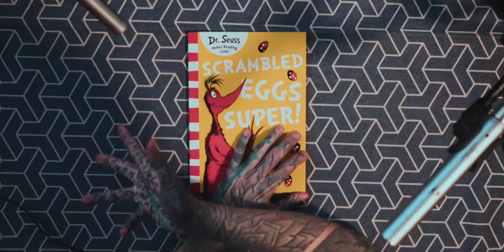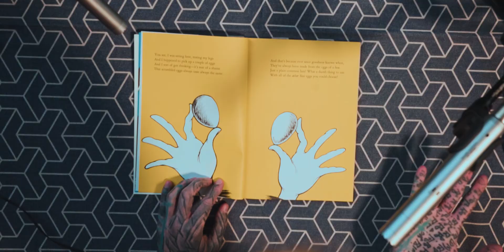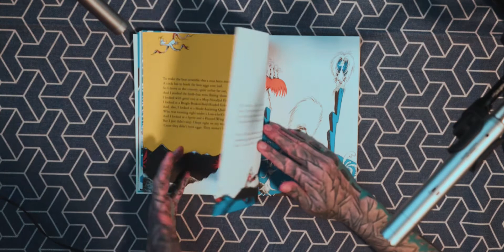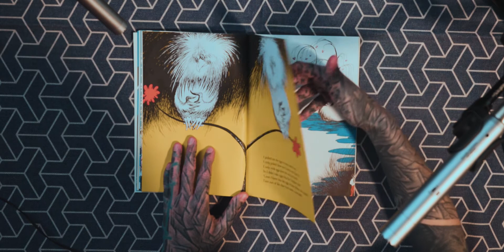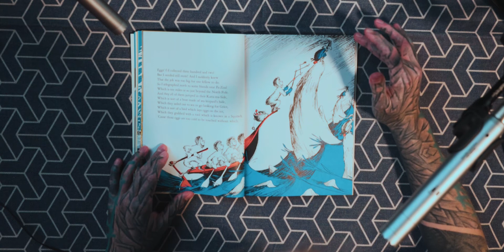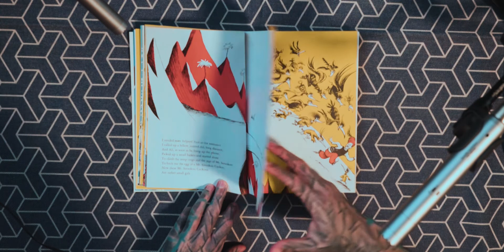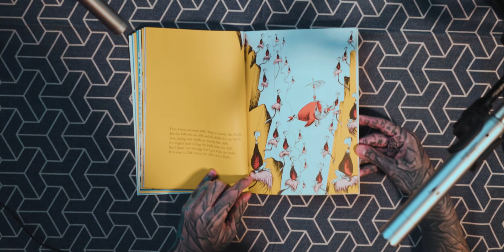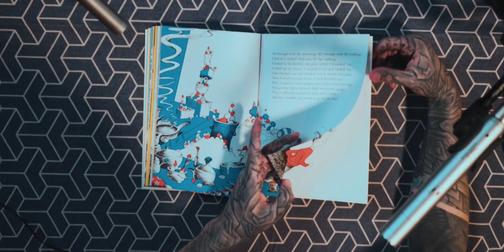Soft spoken Child Book reading // female ASMR bedtime // dr. seuss - scrambled eggs super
In todays soft spoken bedtime story, i will softly read out of the child book 'scrambled eggs super' from Dr. Seuss.

The beautiful about the books from Dr. Seuss are that you can read between the lines and that they mostly hold a lot deeper meaning fo adults as much as for childs. Some of his work got transformed into movies already. ( horton hears a how, the lorax, the cat in the hat, the grinch,...)

Autonomous sensory meridian response. It includes whispering sounds who comforts you trough the joy of triggers and tingles you can fall from into a relaxing sleep. Soft spoken I will be your tattoo asmr girl friend who read sleeping books or show you the adventure of sound.
Produced by my husband LILY LU
► PSYLAND 25 CHANNEL
All adult pages:  find me in the world wide web :)

Books, movies & stuff I recommend
 🎬 GEAR & FILMMAKING
Gear used to make this Youtube Videos
Audio mastered with this presets
Youtube SEO tools I use
Help for building internet buisness
OUR AWARD WINNING ADULT ART MOVIES: Dirty Dreaz + Z-Filmz
❤ HELP ME to make Youtube MOVIES and live life.